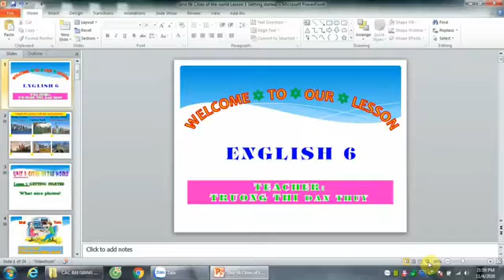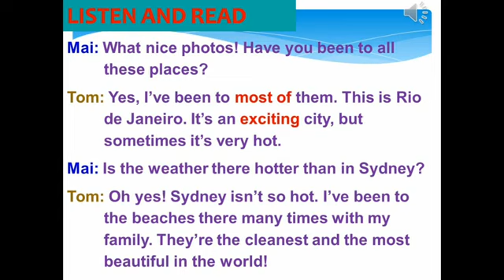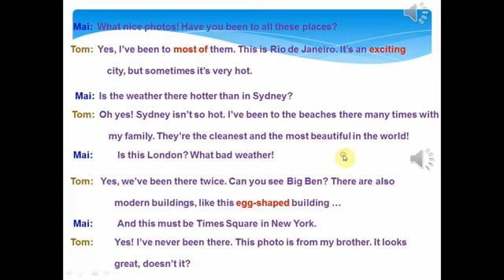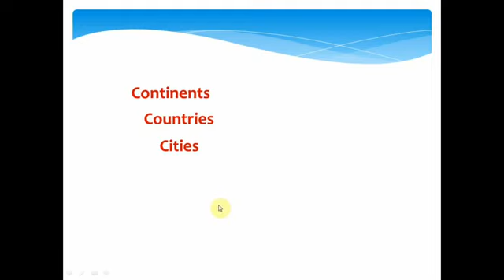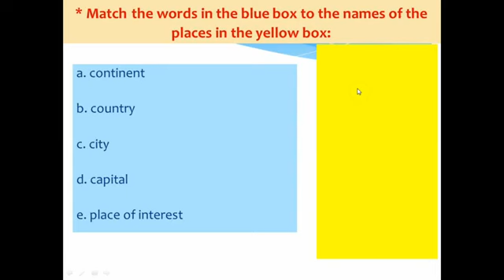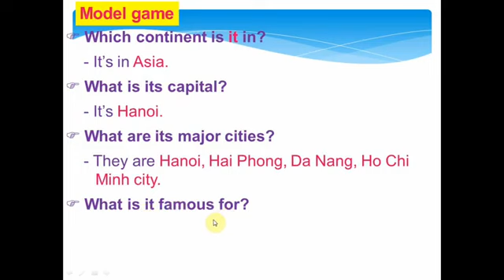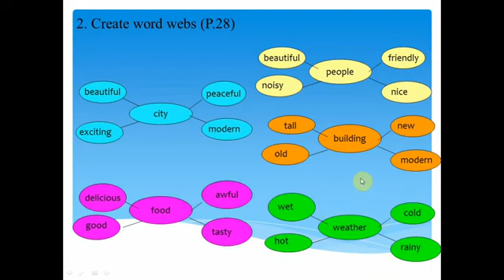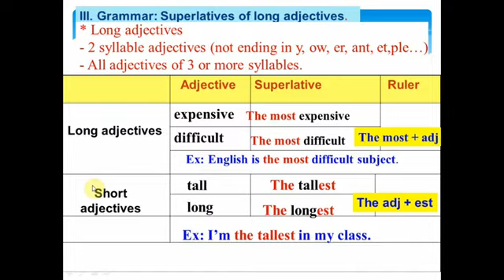Anh văn 6( hệ10 năm): Cities of the world